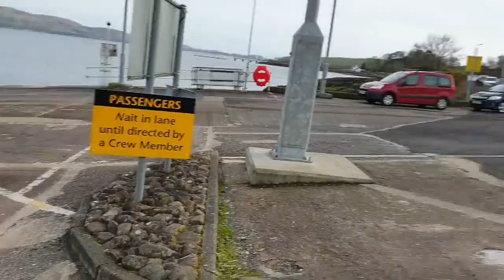VLOG 236: Day Trip to Millport, Ayrshire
Cycling trip with my friend around Millport.